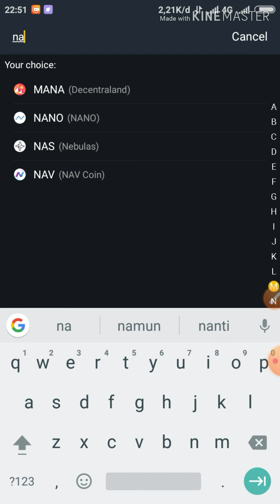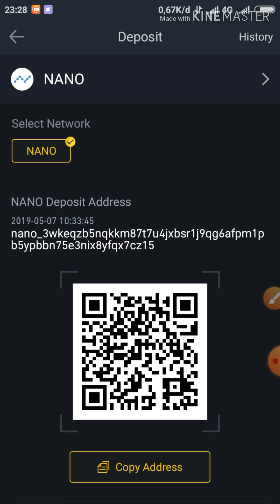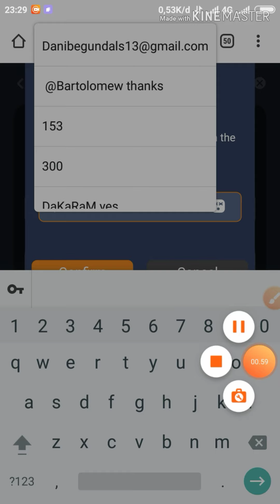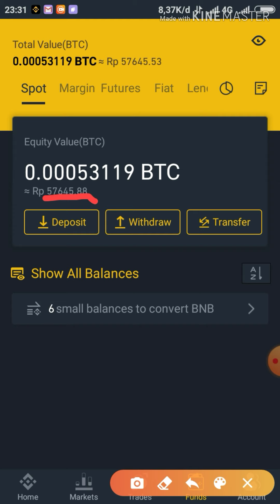Game legit wd langsung masuk wallet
Game gratis nano ini adalah yang telah terbukti legit